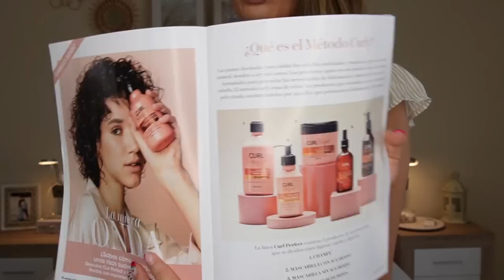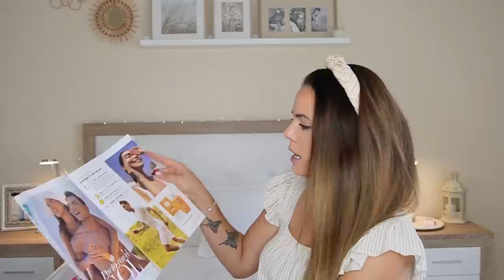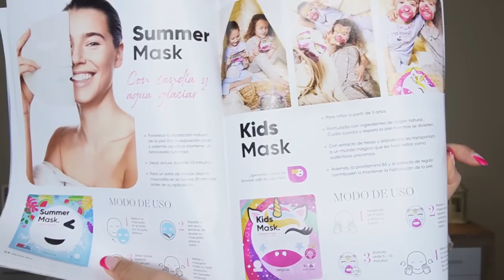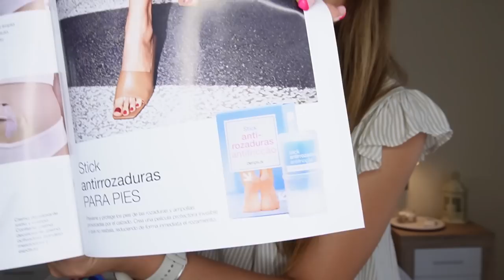🔊 NOVEDADES Perfumería de MERCADONA 😍 ¡¡¡ Julio´22 // Helena García